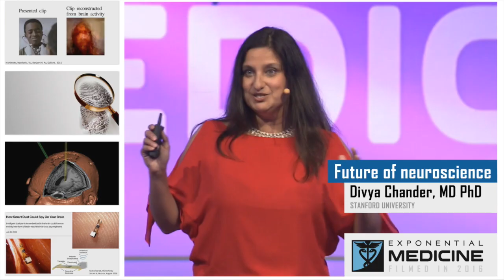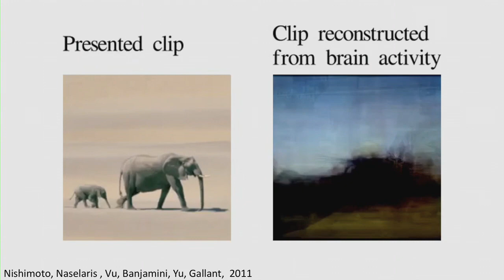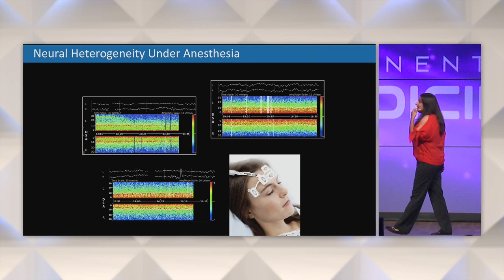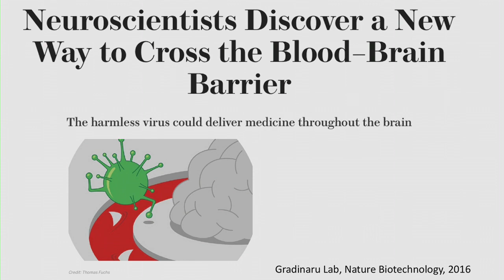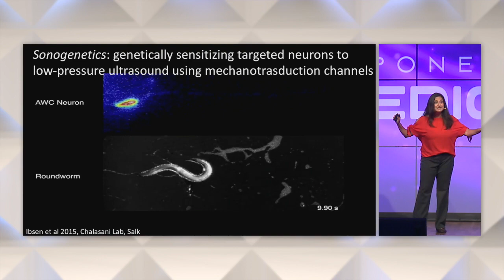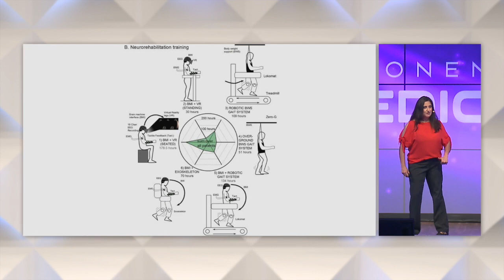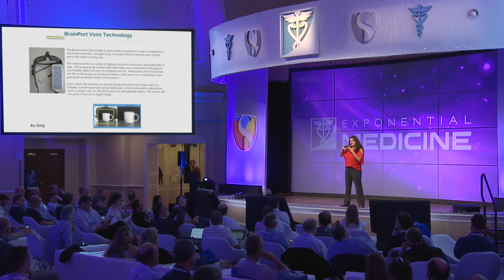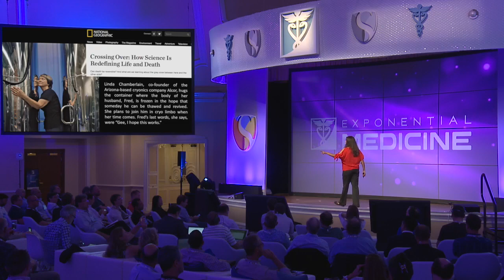Divya Chander | Future of Neuroscience | Exponential Medicine 2016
WATCH NOW: Divya Chander discusses the Future of Neuroscience

This session was captured at Exponential Medicine 2016 (now NextMed Health). To attend or learn more about our programs and join our NextMed Health community visit us